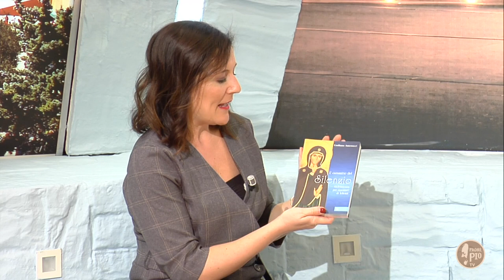Non sparlare degli altri...con fra Emiliano Antenucci